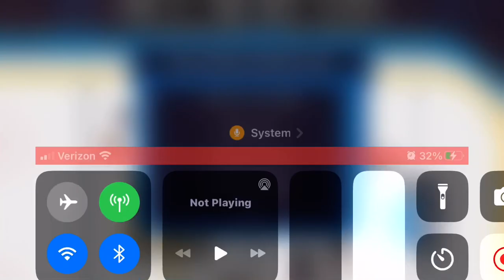Baltimore Rushers VS Pittsburgh Steel | UHL April Madness Round Of 24